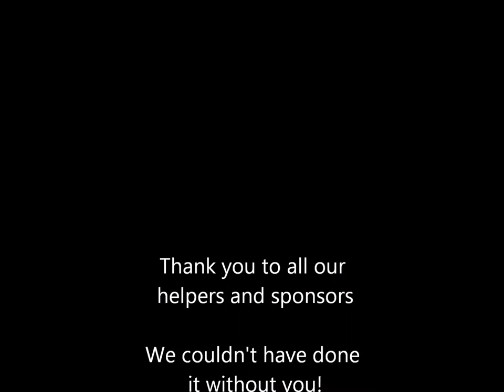Wyedean Stages 2013 - Subaru Impreza Wagon - Gary & Tiffany Bollands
A compilation of videos from February 9th of Car 67 (Subaru Impreza Wagon) driven by Gary Bollands and Co-Driven by my daughter Tiffany Bollands on our first event together - The 2013 WyeDean Stages Rally. Thank you to all contributors!